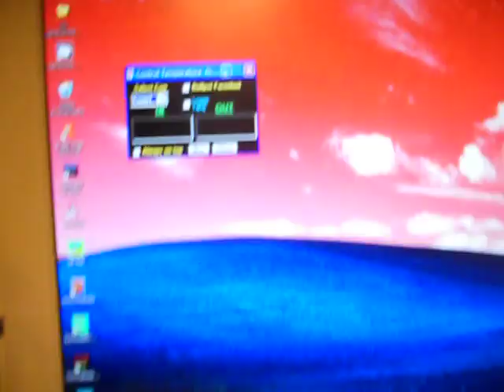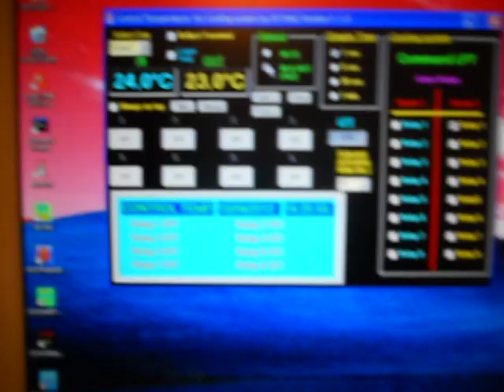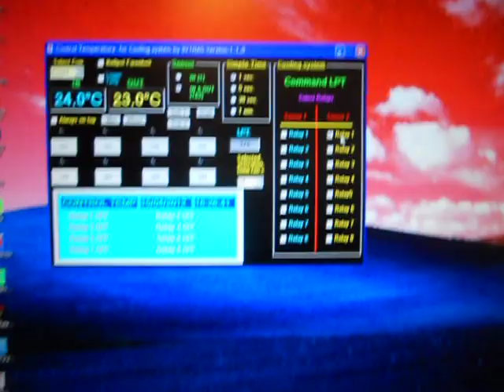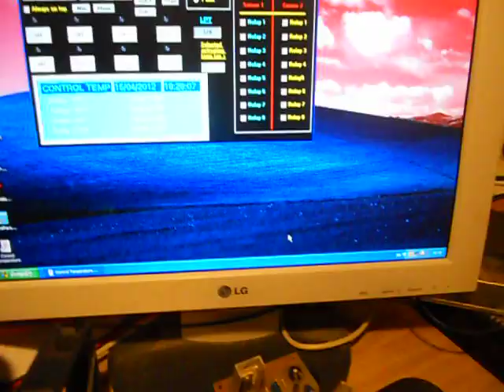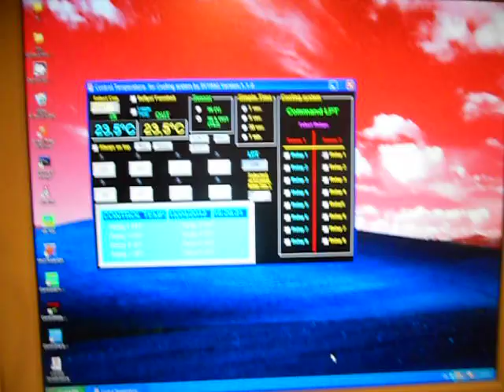Control Temp for cooling system